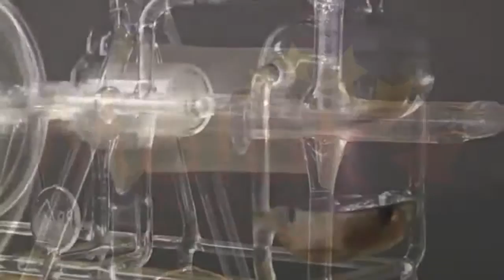malak eg 00201280803335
Almalak factory
Art Glass first handwork in Egypt
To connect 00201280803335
Almalak fabrika
Sanat Cam Mısır'da ilk elişi
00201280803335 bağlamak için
مصنع al malak
لفن الزجاج اليدوى الاول فى مصر
üfleme cam çeşitleri
Craliche Üfleme Cam
Üfleme Cam Burada
Ellabor

בודת יד זכוכית زجاج صناعه يدويه  Glass handmade cam el yapımı A mano in vetro ガラス手作り 手工制作的玻璃 Стекло ручной работы
شیشه ای دست ساز Main en verre Glas handgefertigt